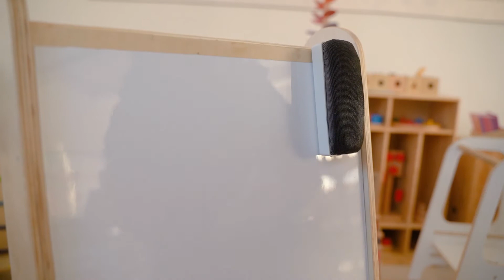Installation of wooden Montessori teaching aids on slide